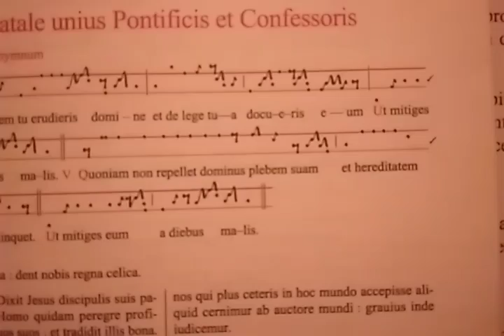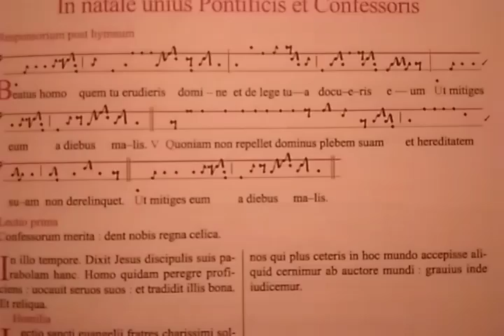Beatus homo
Chant ambrosien. Commun pour un Confesseur Pontife